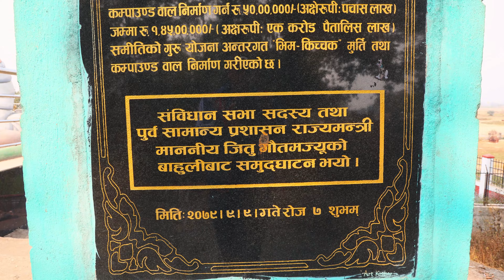Kichakabadh (short Kichakabadh intro)